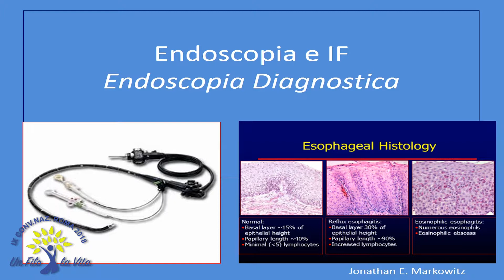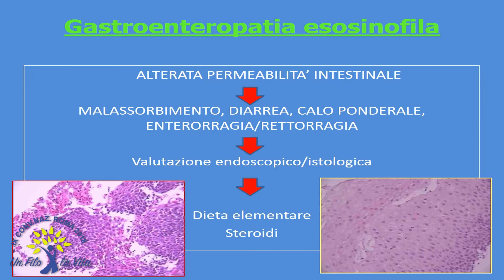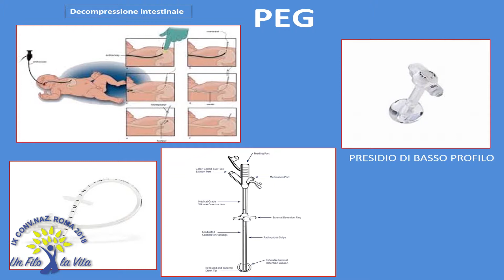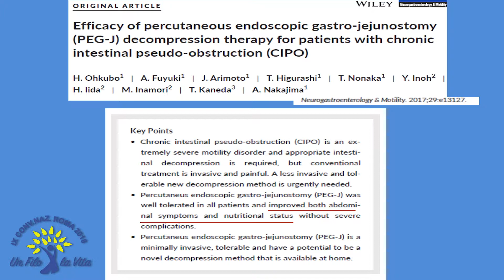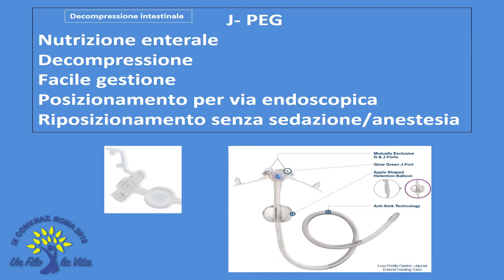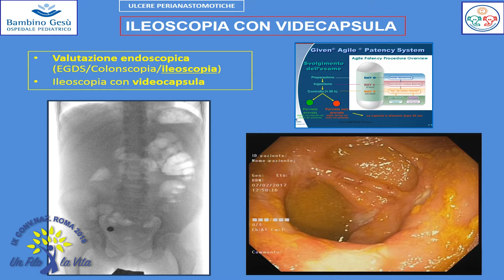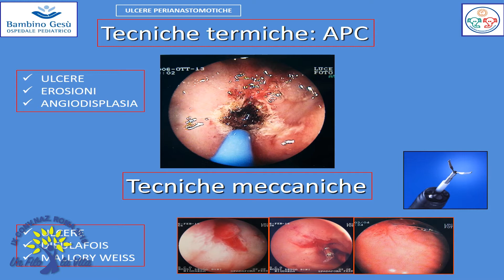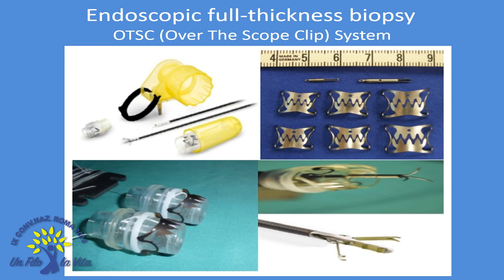B12 TAMARA CALDARO LA TERAPIA ENDOSCOPICA DELLE IF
SALA B - ROMA 2018
La ricostruzione autologa dell’intestino:
efficacia sull’acquisizione dell’autonomia intestinale
Esperienze a confronto: Antonino Morabito - Piergiorgio Gamba -
Daniele Alberti - Fabio Fusaro
Moderatori: Luigi Dall’Oglio - Mario Lima